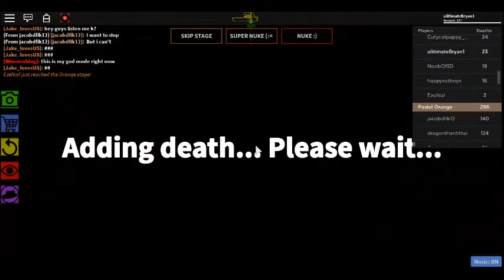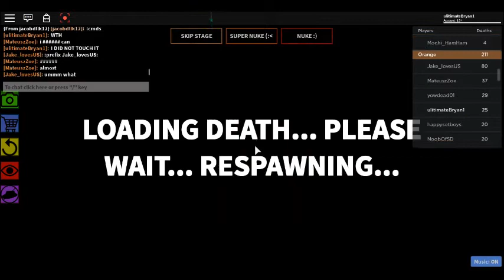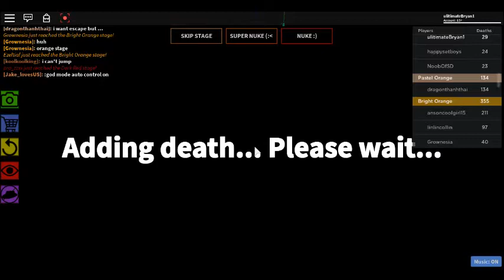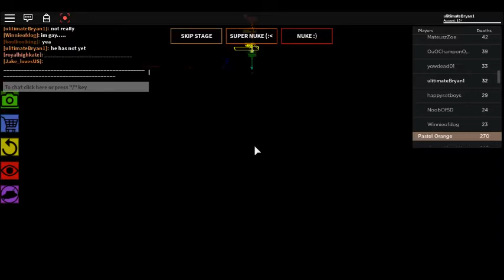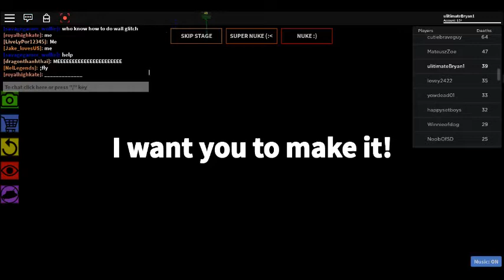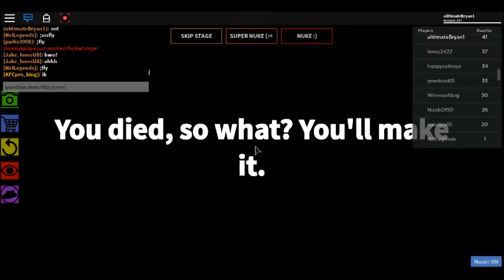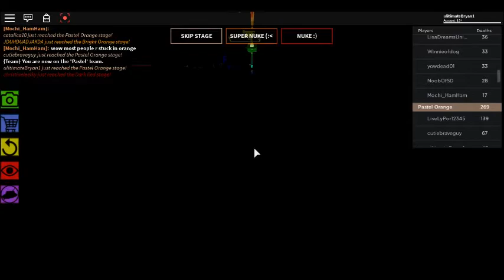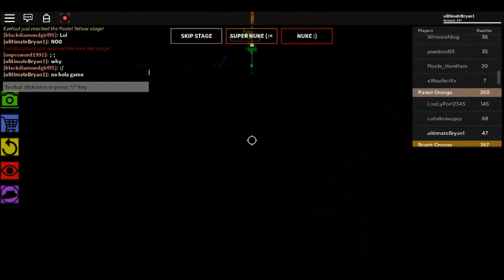The Impossible Obby Part 2